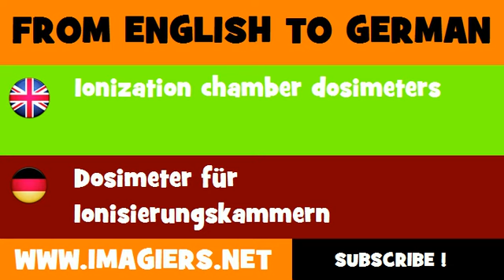DEUTSCH ENGLISCH = Dosimeter für Ionisierungskammern